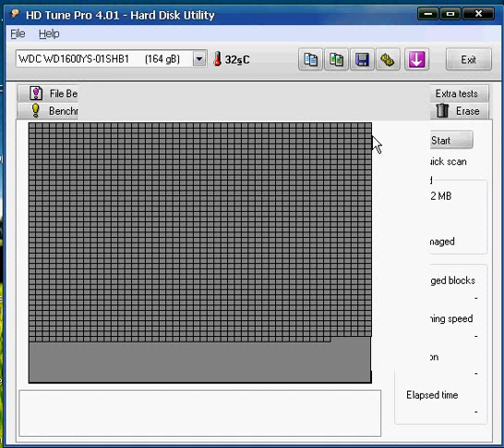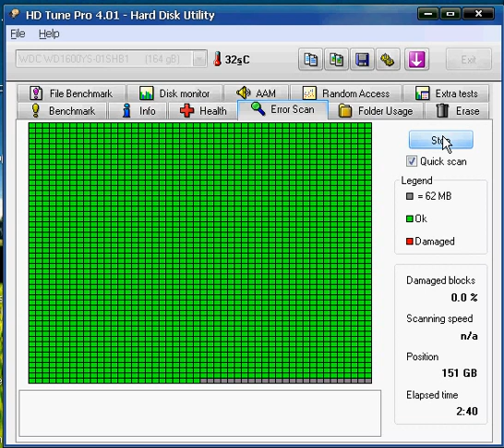160G SATA ยี่ห้อ WD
160G SATA ยี่ห้อ WD